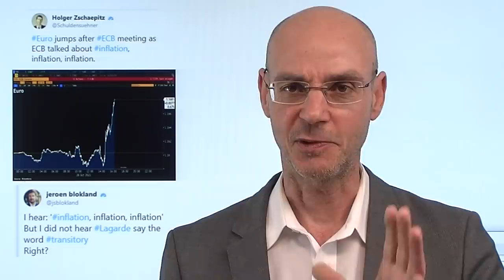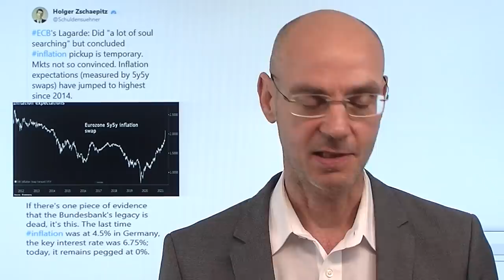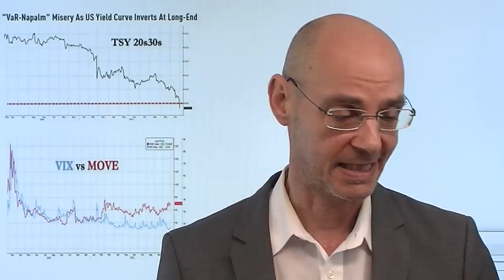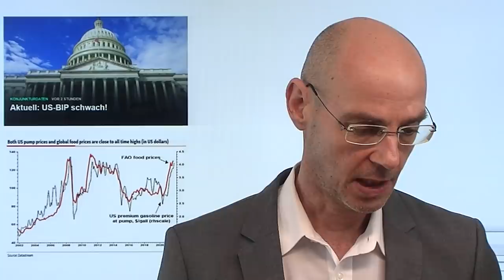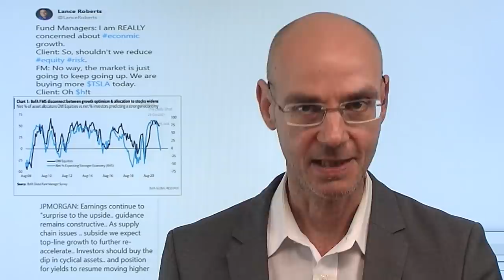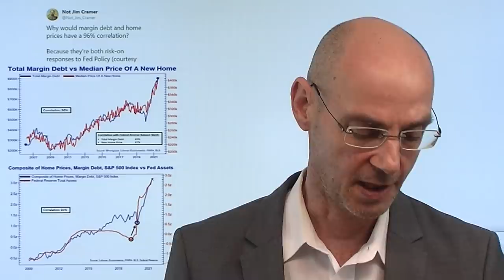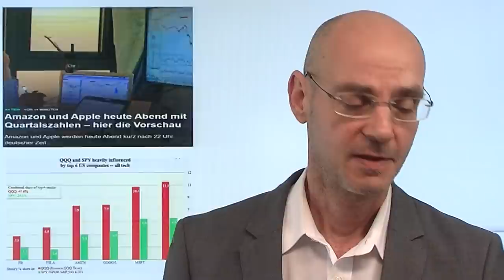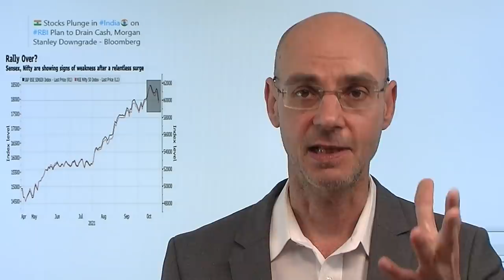Inflation, Notenbanken - und FOMO! Marktgeflüster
Hinweis aus Video: "Inflation im November bei 5 Prozent? „Risiken nicht länger klein reden“

Nach Jerome Powell hat nun auch Christine Lagarde faktisch eingestanden, dass die Notenbanken die Inflation unterschätzt haben - nun soll im nächsten Jahr die Inflation wieder sinken. Aber selbst wenn die Teuerungsraten abflauen würden: für die Konsumenten sind die Preisse massiv gestiegen (vor allem die Energiepreise) - also werden sie höhere Löhne fordern müssen und damit wiederum die Inflation weiter nach oben treiben (zumal die Verhandlungsposition der Arbeinehmer sich konstant verbessern wird aufgrund der Demografie). An den Aktienmärkte aber herscht weiter Gier und FOMO- und das trotzdem die Notenbanken weltweit die Geldpolitik straffen - die Anleihemärkte geben eine andere Botschaft: die Zeit der Party wegen billigem Geld geht zu Ende..